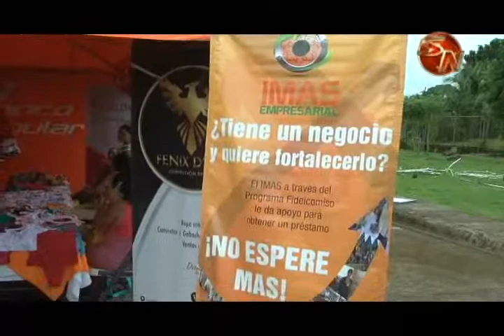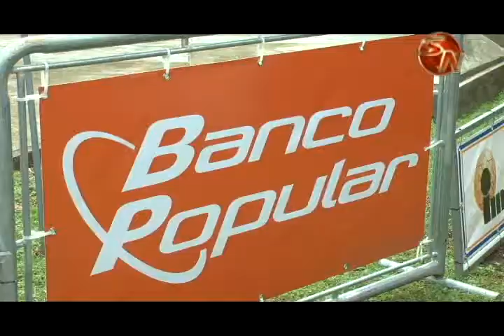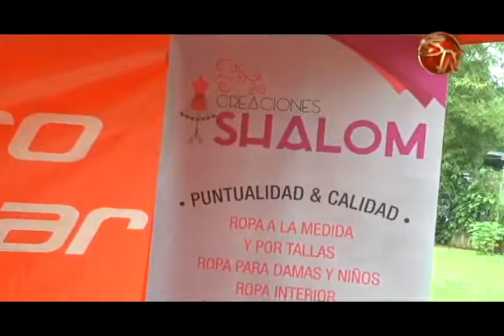Personas emprendedoras podrán acceder a servicios de financiamiento mediante el FIDEIMAS